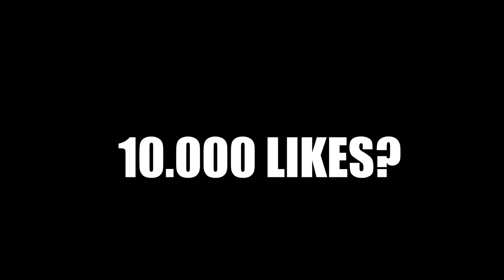NE-AM PIERDUT ÎN PĂDURE..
⦁Snapchat▸ snikuletz